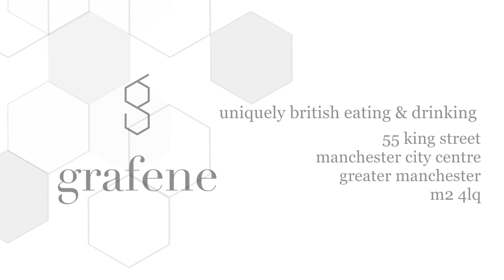Grafene - A unique and modern British dining experience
Grafene is a unique and modern British dining experience just off King Street.
Inspired by Graphene, the world’s first 2D material first isolated at Manchester University, Paul and Kathryn Roden’s restaurant is their food and drink interpretation of this exciting development in science and technology